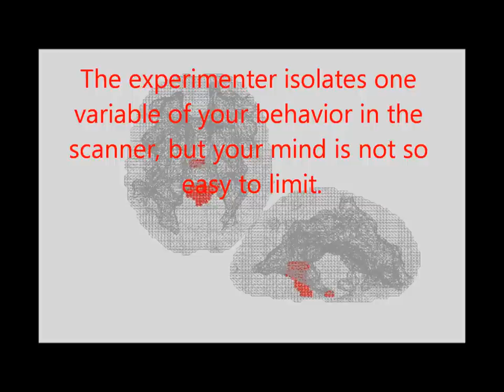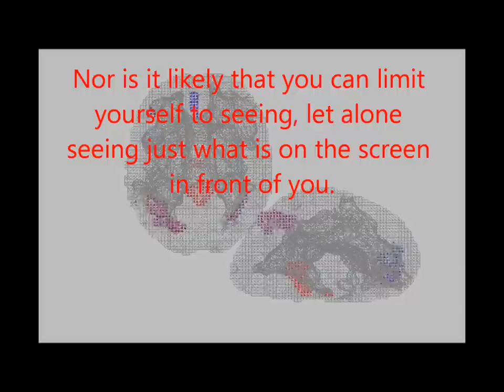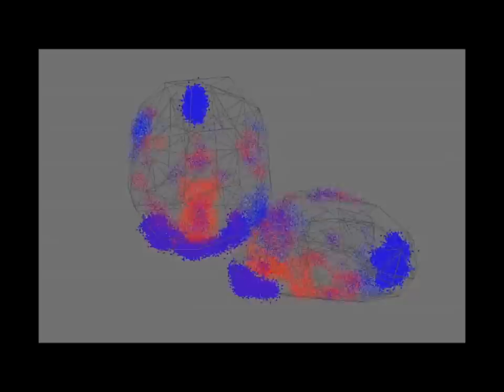You are music (a brainmusic video, converting fMRI data into musical sound)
This video is based on a single subject (sound artist Maria Chavez) scanned in the lab of Zoran Josipovic at NYU.  Maria was watching an experimental film by Elisa da Prato, which is not show here.  Instead, we see two views of her brain, and areas of peak activity, identified by a statistical method known as Independent Component Analysis (ICA).  The rising and falling activity of each region is interpreted as if it were sound.  Fourier analysis discovers a fundamental frequency and overtones.  These frequencies are multiplied, to result in audible sounds.  Here, the fundamentals and harmonics are rendered as distinct plucked strings, whose loudness is modulated to match the intensity of activity in the corresponding brain regions.  For the first part of the video, only the brain region of greatest activity is rendered.  But at about 1:40, the rendering changes to visualize and sonify all the regions.  This polyphony is closer to being an accurate depiction of the totality of brain activity in this experiment.  It's quite harmonic -- that is a feature intrinsic to the brain signals, an inherent musicality.
The "mind as music" hypothesis finds empirical support in this open source paper: